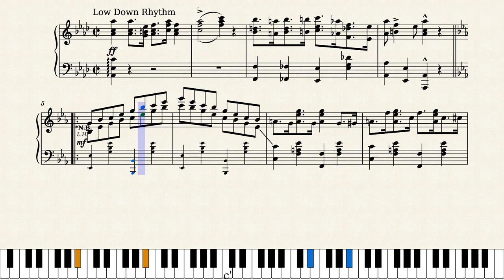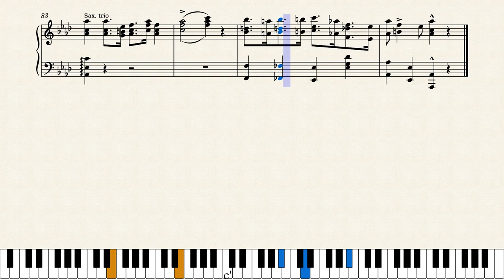Eccentric by J. Russel Robinson (1923)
This is the 1923 Novelty edition of the successful 1912 "That Eccentric Rag", which was Robinson's first big hit. I've always considered this novelty version to be the better of the two. For a comparison with the also excellent 1912 version, see this link:

Published by Jack Mills in New York City in 1923, it is the companion piece to another one word 1923 novelty, "Erratic". See this link for Erratic:

This is a reproduction of the original score but correcting the key from the Trio onwards from E flat to A flat, apparently a printing error.

Hear "Eccentric" as performed by the Pasadena Roof Orchestra (thank you to member IAPL for the link):